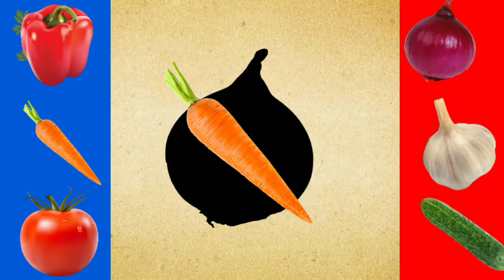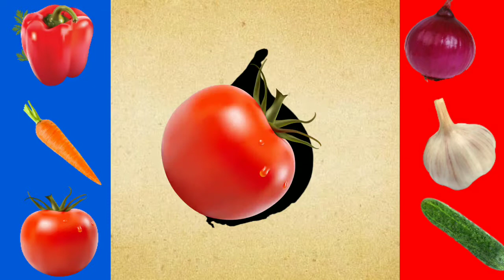Guess the vegetable | Capsicum, Carrot, Tomato, Onion, Garlic, Cucumber